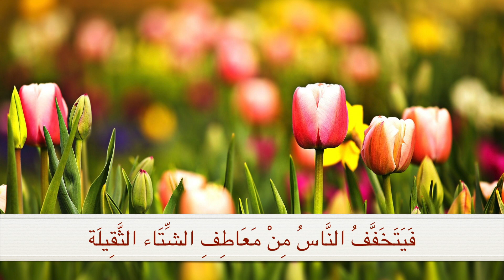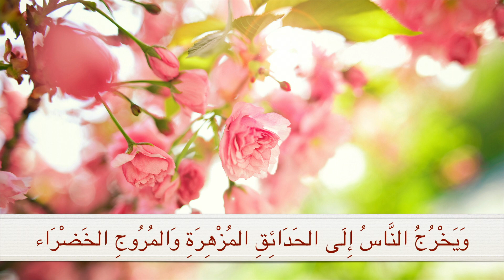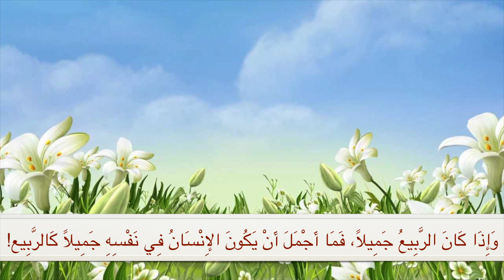УРОК АРАБСКОГО ЯЗЫКА - весна - аудио - уровень (С)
Инструкция к аудио-уроку:
1. Прослушайте текст и одновременно следите за текстом. Тут главная цель - понять смысл текста в целом, а не слова по отдельности!
2. Прослушайте текст еще несколько раз, стараясь улавливать знакомые вам слова.
3. Теперь слушайте каждое предложение и попробуйте перевести его.
Напрягите свой мозг МАКСИМАЛЬНО!

Добавьте нас в Инстаграм.